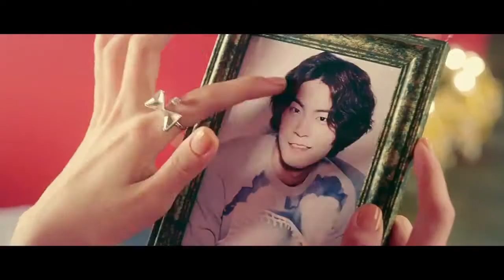Hong Dae Kwang (홍대광) - Thank You My Love (고마워 내사랑) MV [Eng Sub] HD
SO CUTE!
'Superstar K4' contestant Hong Dae Kwang has returned with "Thank You My Love".
The music video features 'Superstar K2's Park Bo Ram, who previously garnered a lot of attention for her new and improved figure, as his love interest. "Thank You My Love" is the second release from Hong Dae Kwang this year.

Aw totally like the song and MV
Good mood song~ right time for the comming spring ^^
The end is just a little sad :/

dont own the content